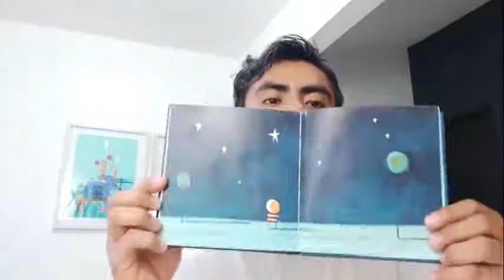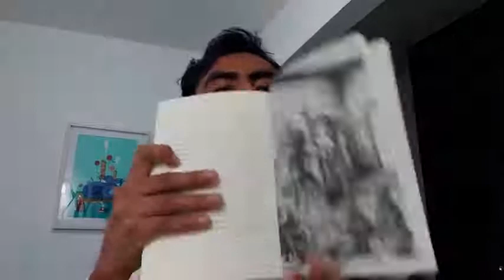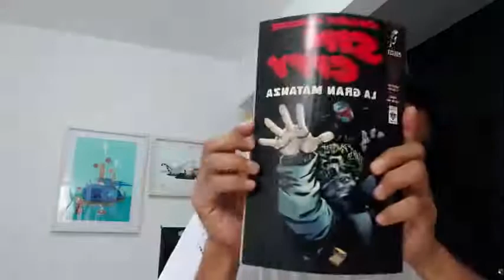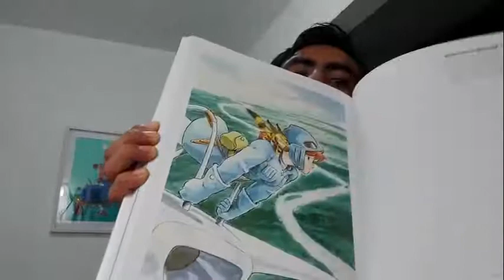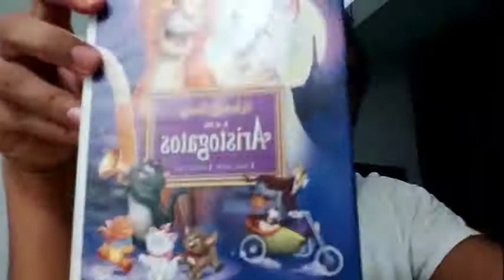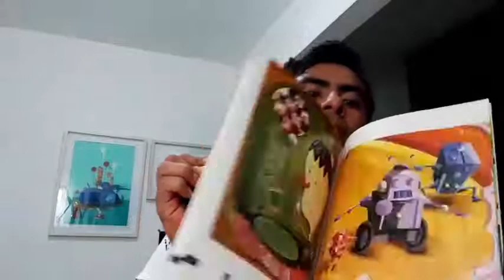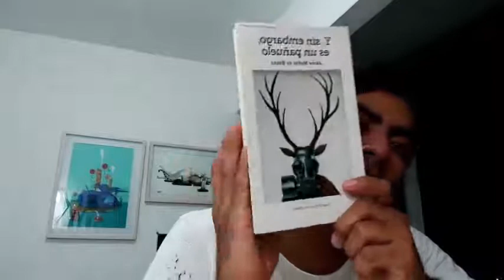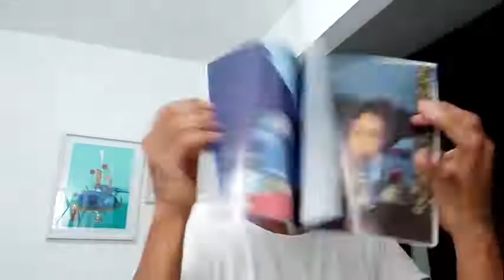Taller Ilustración para todos | Sesión 1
En esta primera sesión del taller "Ilustración para todos" el maestro Omar Urbano nos introduce a los tipos de ilustración, mostrando ejemplos de su trabajo en el área, e inicia con los primeros ejercicios con los que podrás ir soltando la mano y plasmar en papel tus proyectos.